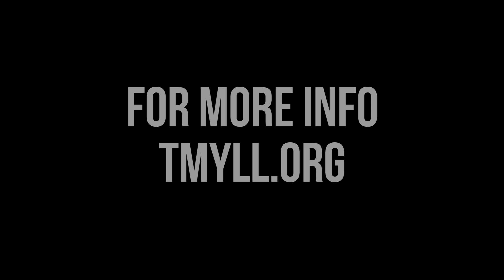Triad 8th Grade All Star Lacrosse Game Highlights 2018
The first ever TMYLL Triad 8th Grade All Star Lacrosse Game. Held in Greensboro N.C. at Grimsley High School.

🎵 - Stranger Things (Louis Futon Flip)